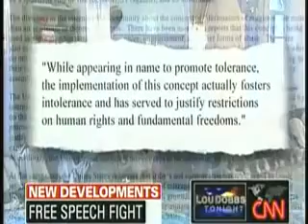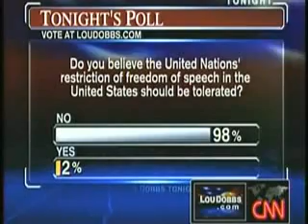Crucial Step Towards Sharia Law UN Anti Blasphemy Resolution Christopher Hitchens on CNN